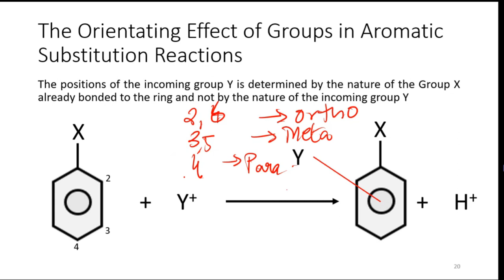Arenes | Orienting effect of groups | A2 Level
Arenes A2 Reactions